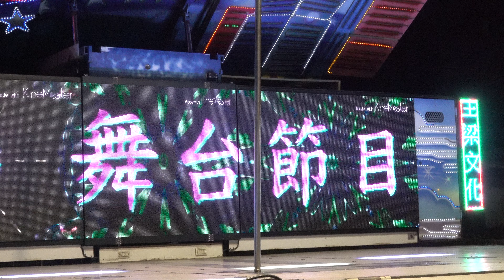天安壇清水祖師敬神晚會Sexy singer(11)roreorec